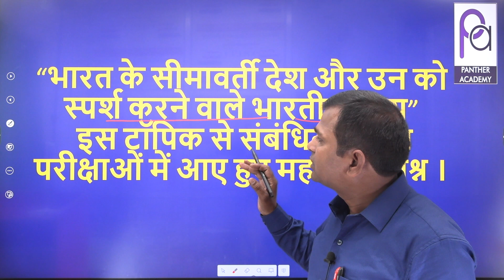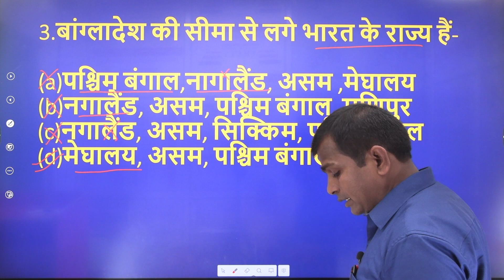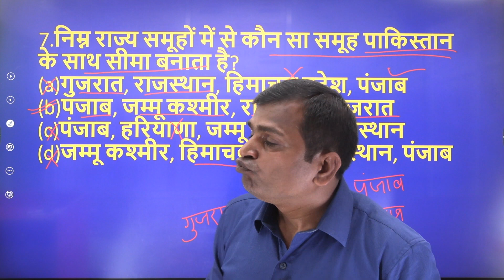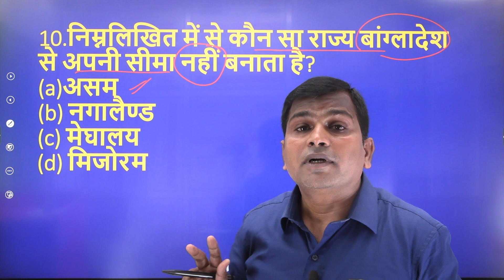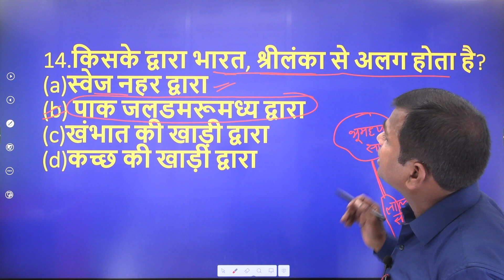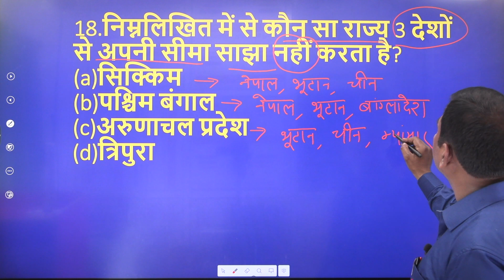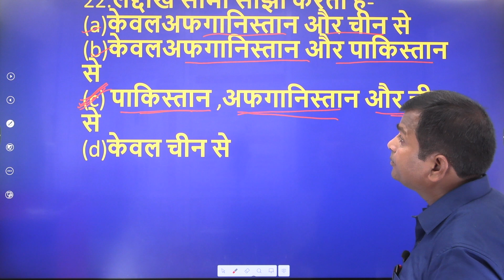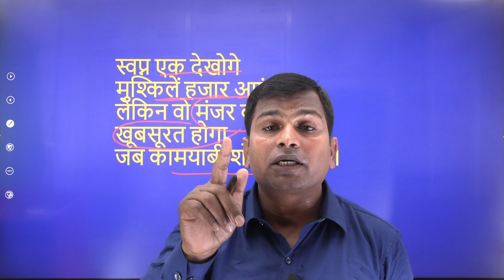Bharat Ke Simavarti Desh (Geography) By MK Sir (Panther Academy)